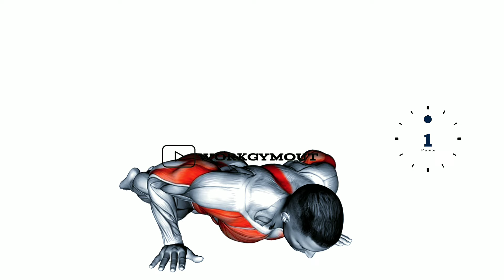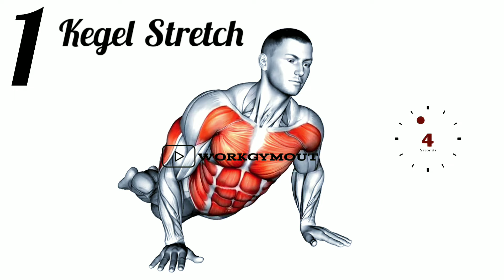➤ Do These 3 EFFECTIVE Exercises ONCE IN a WEEK!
Effective Exercises need to be done once in a week!

⚠️About My Content/Channel:-
We make workout videos usually for men and sometimes for women, here all the workouts are designed to get you fit.
This channel is designed in such a way that even if you have a busy schedule you can spend little time and get fit
We mainly focused on video timings of approx 3-6 min and sometimes ten minutes.

 ➤ "💬 Share your progress in the comments below! We'd love to hear about your experience with these workouts and any tips you have for others."